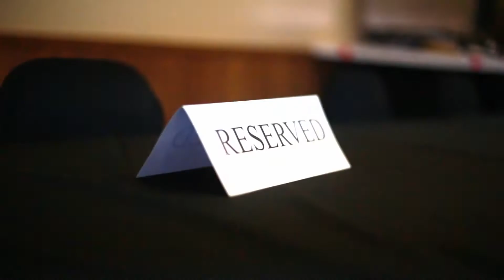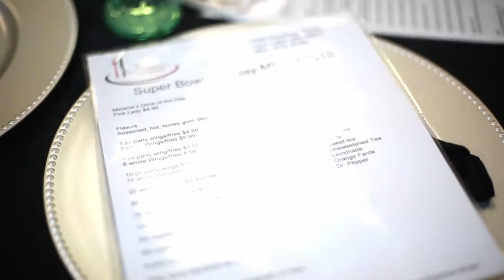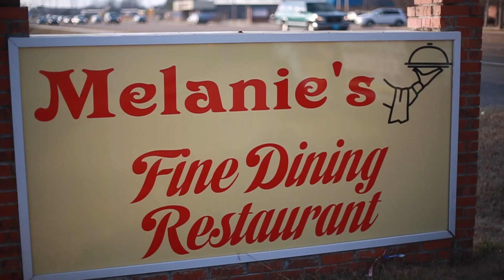MELANIES SUPER BOWL PARTY 2018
SHOT BY MARCUS STARKS FILMING